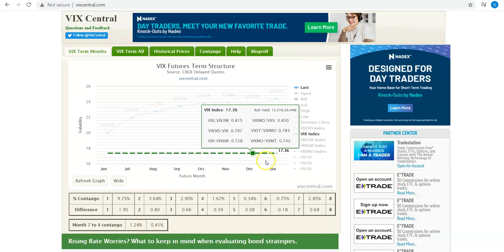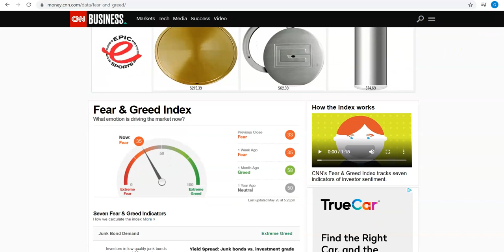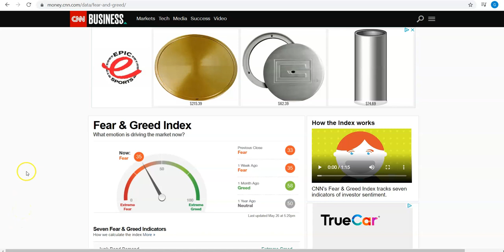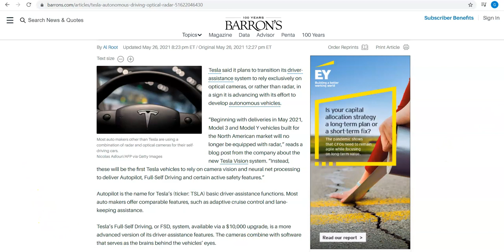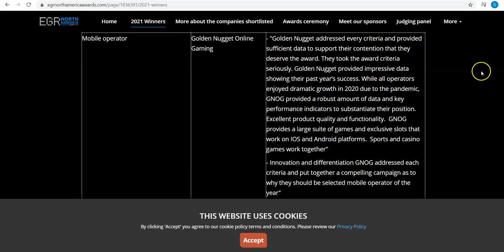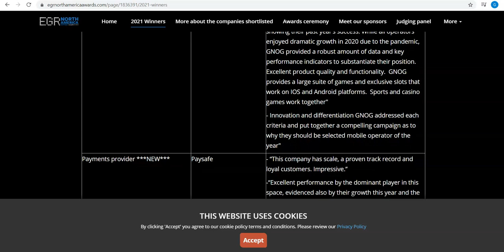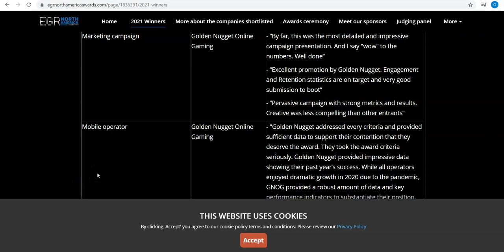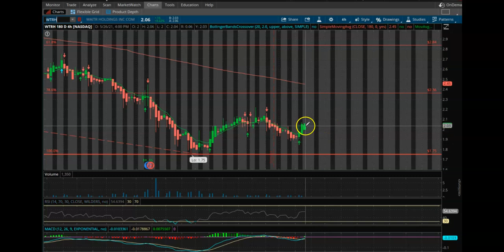Stock Market Update 05-26-2021 TSLA | GNOG |IDEX | SSL | WTRH - Buy, Sell or Hold???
In this video, I go over an update on the overall market as a whole, as well as an update on our plays for the week Tesla, Golden Nugget Online Gaming, Ideanomics, Sasol & Waitr.